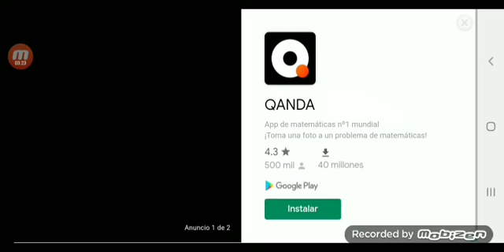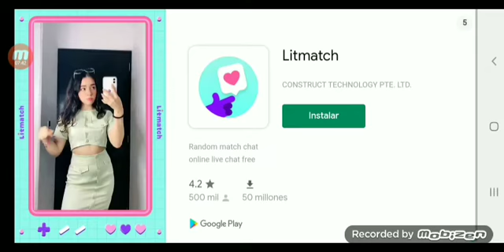real gangster crime gameplay #2